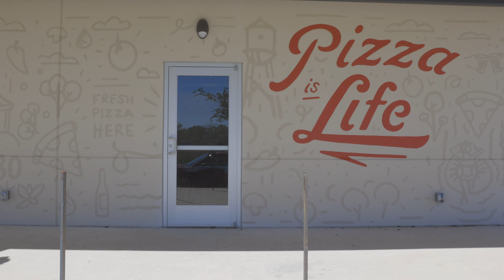Rapid Fired Pizza - Mural